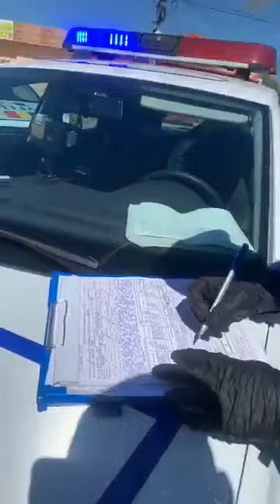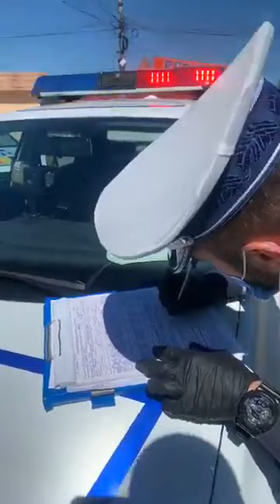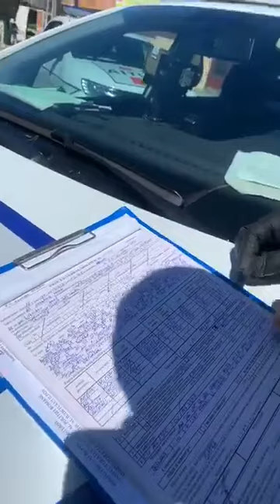Un bombardier ramane fara permis in timpul starii de urgenta